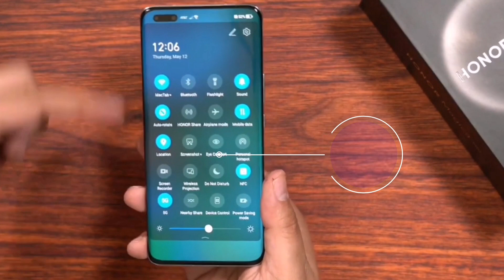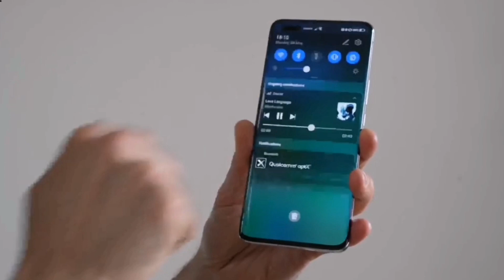هونر ماجيك 4 برو رسمياً في الدول العربية honor magic 4 pro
في هذا الفيديو استعراض مواصفات هاتف هونر الجديد هونر ماجيك 4 برو honor magic 4 pro